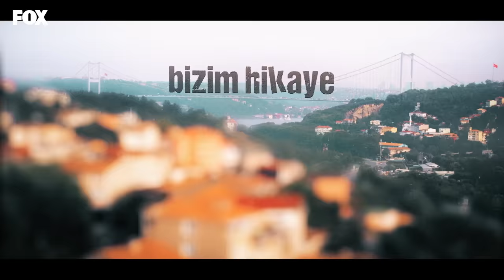Bizim Hikaye 9. Bölüm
Bizim Hikaye 9. Bölüm Özeti:
Annesi Şükran’ın gelişiyle dünyası alt üst olan Filiz evi terk eder ve Barış’ın aldığı evde kalmaya başlar. Kendi evlerine komşu olan bu evden kardeşlerini kontrol etmeye ve ilgilenmeye çalışır.

Şükran ise Filiz’in yokluğunda iyice anne rolünü benimseyip, bunca yıldır ihmal ettiği her şeyi kısa zamanda telafi etmeye çalışmaktadır. Ne var ki, Fikret ve Kiraz’dan gördüğü yakınlığı Hikmet ve Rahmet ‘ten göremez. Onunla ilgili her şeyi hatırlayan büyük çocuklar ona karşı soğuk ve mesafelidirler.

İsmet’i almak için geldiğini söyleyen Şükran’ın bir bombası daha vardır; evlenmeye karar vermiştir. Tabi bunun için önce Fikri’den boşanması gerekir. Fikri bu haberle yıkılırken çocuklar annelerinin başka bir adamla yeni bir aile kuracağı gerçeğiyle karşı karşıya kalırlar.

Elibol Ailesi’nde bunlar yaşanırken Cemil de Barış’ı köşeye sıkıştırmaya uğraşmaktadır. Delil olarak ele geçirdiği Barış’ın eşyaları ile Barış’ı tuzağa düşürmek için elinden geleni yapar.

Oyuncular:
Hazal Kaya
Burak Deniz
Reha Özcan
Yağız Can Konyalı
Nejat Uygur
Zeynep Selimoğlu
Alp Akar
Ömer Sevgi